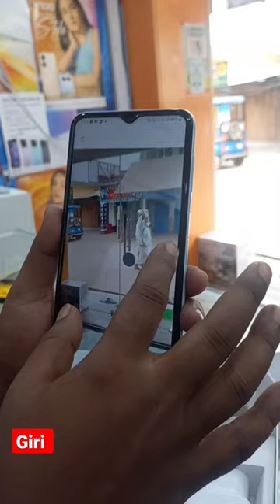SAMSUNG f13 f135g new unboxing best video